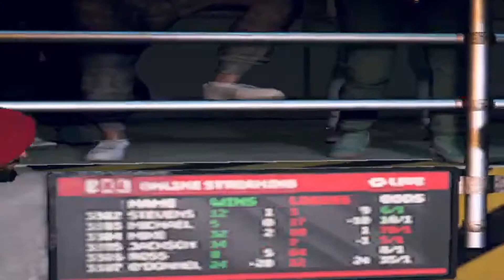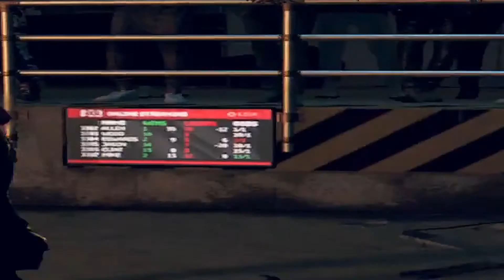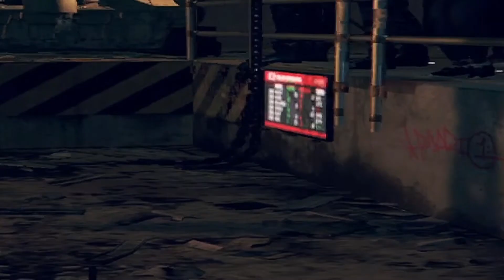GARAGE ARENA BOXING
Welcome to Kingcj03